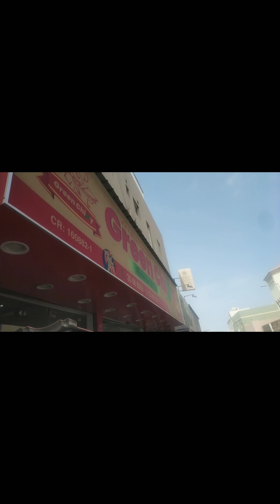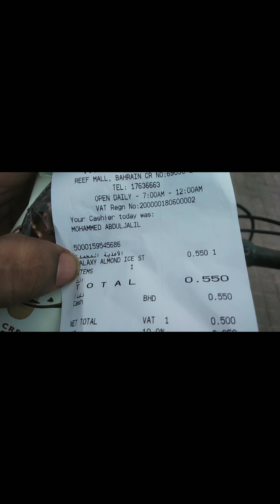bahrain malkiya supermarket letest news video